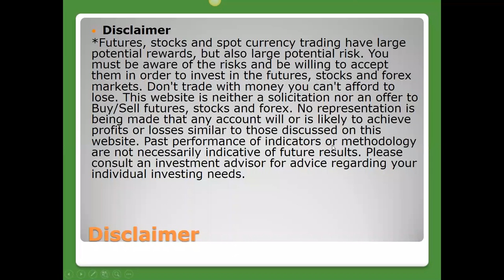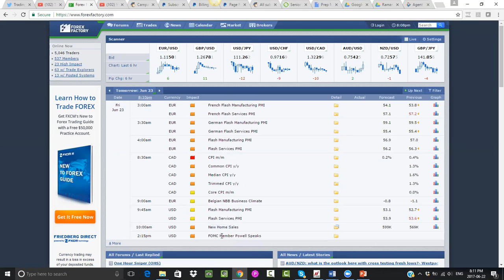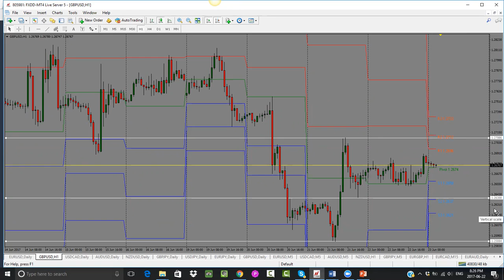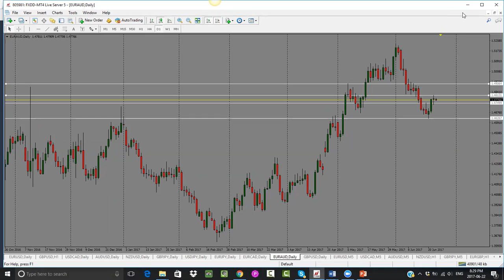Forex Market Analysis for June 23 2017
In this video, we go over the forex market analysis to prepare for June 23 2017 trading day. We review the economic calendar, the fundamentals and then get into the forex technical analysis and review the charts to see what level to trade from tomorrow.